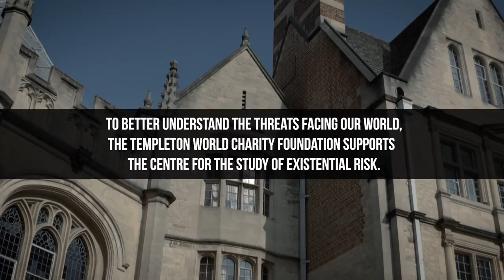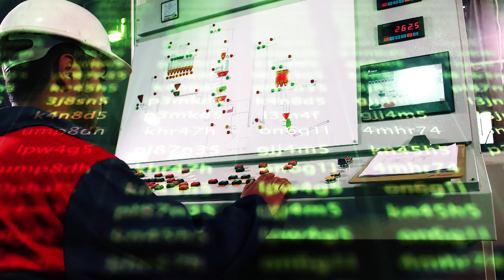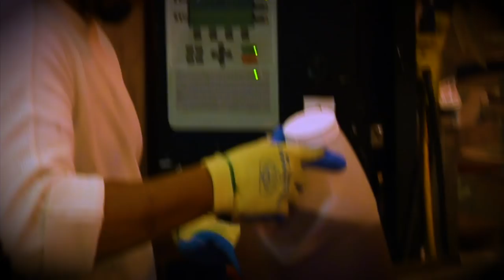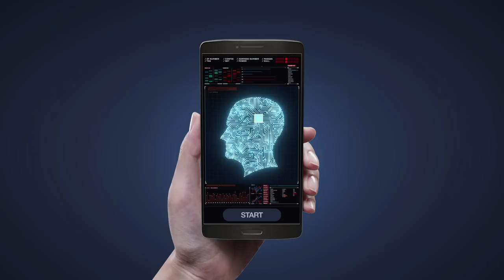Existential Risk: Managing Extreme Technological Risk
Of the 45 million centuries of the Earth’s history, this one is very special. It is the first century that one species – us – hold the future of the planet in our hands.

Take a fast-paced tour through our work on biological risks, environmental risks, artificial intelligence risks and more with the Astronomer Royal, Lord Martin Rees; Bertrand Russell Professor of Philosophy, Huw Price; Executive Director of Cambridge University’s Centre for the Study of Existential Risk, Dr Sean O hEigeartaigh; and Academic Project Manager of the Centre, Dr Catherine Rhodes.

This video (Stories of Impact) was created on behalf of the Templeton World Charity Foundation, Inc. The opinions expressed are those of the interviewees and do not necessarily reflect the views of Templeton World Charity Foundation.